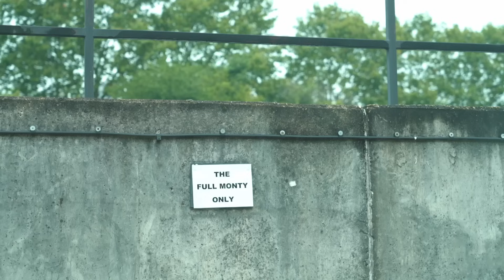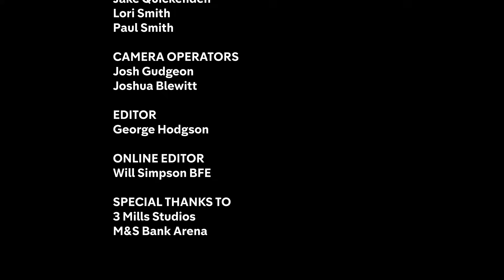Jake & Paul Juggle Celebrity Life With Training | Stage To The Cage | Oktagon MMA | Episode 9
Episode 9 of Stage to the Cage,  a multi-episode documentary series as reality TV star Jake Quickenden and stand-up comedian, Paul Smith devote their lives to MMA for ten months before fighting each other at the inaugural OKTAGON MMA event in the UK.

In this episode, we go behind the scenes at one of Paul Smith's sell-out arena shows in Liverpool, and see the lengths Jake Quickenden goes to, to fit working out in to his busy schedule.